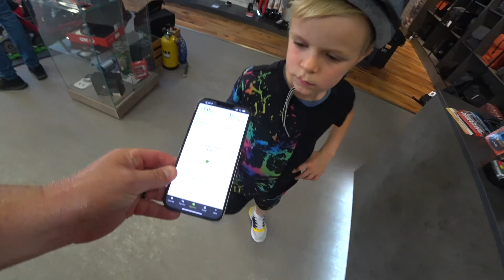SAMEN VOOR HET EERST OP DE MOUNTAiNBiKE | Bellinga Short #268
Dit is een officieel youtube kanaal van ons, De Bellinga's. Meestal zijn het korte stukje vlogs van vlog die nog niet online staan op ons familie vlog kanaal. DUS UNIEKE BEELDEN! PS: Laat vooral een leuke reactie achter, we lezen hem graag 🥰

Wij zijn Daniel (41) Fara (33) Luan (9) Lucilla (6), Luxy (3) , Lucius ( 0 ) en Woezel en Pip ( 4 jaar)

Rolderdiep 18 8032 TM Zwolle The Netherlands

Deze video bevat gekochte fiets met korting. Deze vermelding is onderdeel van de Social Code: YouTube. Voor meer informatie over deze richtlijnen, ga naar